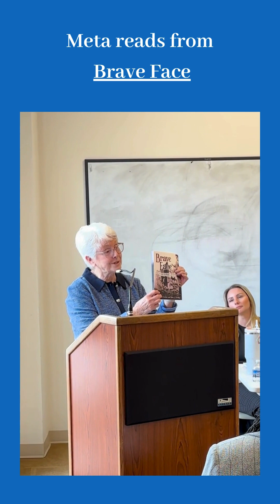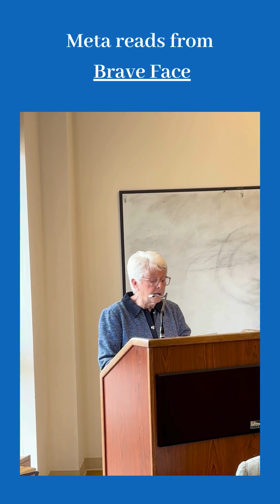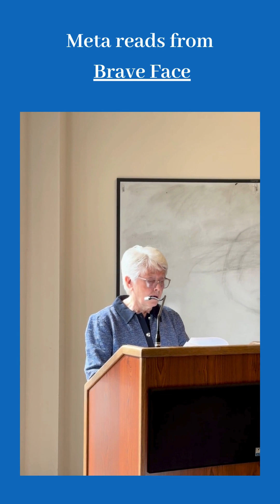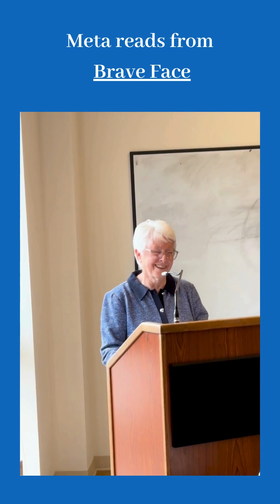Meta reads a chapter from Brave Face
Filmed at the Fairfax Women's History Month event, Meta reads a chapter from her book.